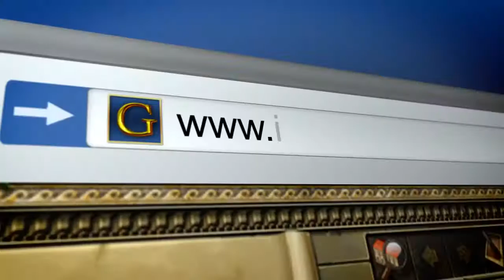[Türçe Online] Grepolis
Grepolis

''Antik Yunan temalı savaş/strateji oyunu Grepolis'de size verilen kasabayı (polis) askeri ve ekonomik yönden geliştirerek metropol haline getirmeye çalışıyorsunuz. Bunun için zorlu birçok savaş yapmalı ve bu savaşları kazanabilmek için Yunan mitolojisindeki tanrıların desteğini almalısınız.''

“Akıllıca yönetilen on asker, başıboş yüz askeri yener.” – Euripides

Perseus, Leonidas, İskender ve Aşil gibi yunan kahramanlarının izinden giderek Antik Yunan’ı fethetmeye hazır mısınız? Stratejinizi, belirleyin şehrinizi geliştirin ve Antik Yunan’ın en büyük kahramanı siz olun.

Tarayıcınızdan oynayabileceğiniz savaş/strateji oyunu Grepolis‘te size emanet edilen Polis’i (Yunanca kasaba anlamına gelir) askeri ve ekonomik yönden geliştirerek metropolis haline getirmek için mücadele ediyorsunuz. Kendinize güçlü bir ordu hazırlayarak etrafınızdaki adalarda yer alan şehirleri yağmalayabilir ve sınırlarınızı genişletebilirsiniz.

Oyun süresince mitolojik tanrıların yaptığınız savaşlarda olumlu ve olumsuz etkileri olacaktır. Bu sebeple Zeus, Hera, Athena, Hades ve Poseidon’u memnun ederek rakiplerinize karşı avantajlı duruma geçebilirsiniz. Bir.ok strateji oyununda olduğu gibi Grepolis‘de de araştırmaların büyük önemi bulunmaktadır. Araştırmaları tamamladıkça daha güçlü askeri birimler ve daha gelişmiş binalar yapabilirsiniz.